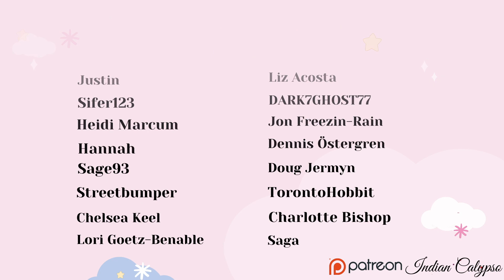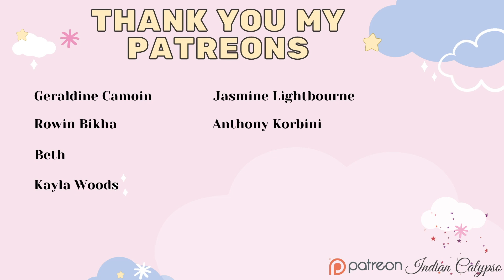LUCIFER 5x8 ~ ''SPOILER ALERT'' ~ REACTION ~ PART I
Hi Guys,

OMG Season 5! ! Here I am watching Lucifer Season 5 Episode 8: Part 1 and Lucifer is the devil we all need :')